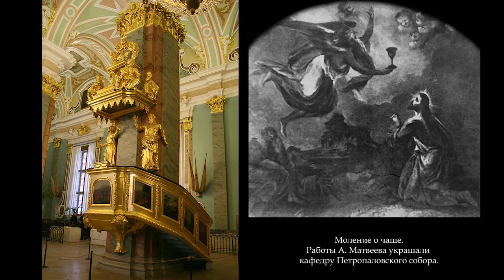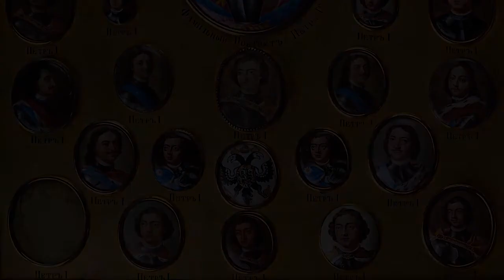№3. История Русского искусства начала 18 века. Живопись Андрей Матвеев, Луи Каравак, Мусикийский.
МЫ ПЕРЕЕХАЛИ НА RUTUBE! ВСЕ НОВЫЕ ВИДЕО БУДУТ ТАМ!!!

ART FOR ART AND ART
ВАШЕ МНЕНИЕ и ВЫ САМИ ОЧЕНЬ ВАЖНЫ ДЛЯ НАС!

Уважаемые друзья, наш курс держится на голом энтузиазме, работе отчаянных и безработных людей, верящих в великую силу искусства и образования. Если вам нравится наш курс, то просим поддержать нас
ИЛИ ОТПРАВИТЬ ВЗНОС НА КАРТУ с пометкой АРТфоАРТэндАРТ:
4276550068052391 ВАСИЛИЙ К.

История русского искусства. Русского искусство первой половины 18 века. Живопись начала 18 века. Русские художники: Андрей Матвеев, Иван Адольский, Григорий Адольский;Картины Матвеева: Аллегория живописи, Венера и амур, портрет врача Ацаретти, портрет Петра Второго, Петорвски зал СПБгу, парный и автопортрет с женой, портрет Ивана Алексеевича Голицына, портрет Анастасии Петровны Голицыной, Учителя и школы: Карель де Моор,  Арнольда Боонен, Антверпенская академия (Рембрандт, Рубенс, Ван Дейк); Иностранные мастера в России начала 18 века: Готфрид Таннауер, Георг Гзель,  Луи Карвак (Людовико Карвакк) (портрет Петра Петровича, портрет Натальи Петровны, портрет Анны Петровны и Елизаветы Петровны, портрет Елизаветы в образе Флоры, портрет царевича Петра Алексеевича и Натальи Алексеевны, портрет Анны Иоанновны, портрет Елизаветы Петровны, портрет Анны Леопольдовны).Миниатюрная живопись, миниатюрный портрет: Андрей Григорьевич Овсов, Григорий Семёнович Мусикийский (семейный портрет Петра I).